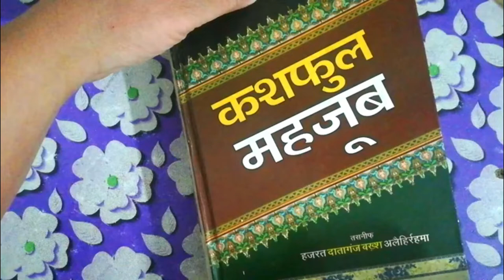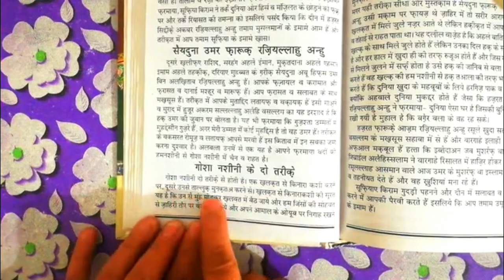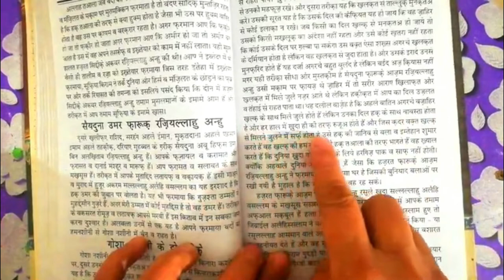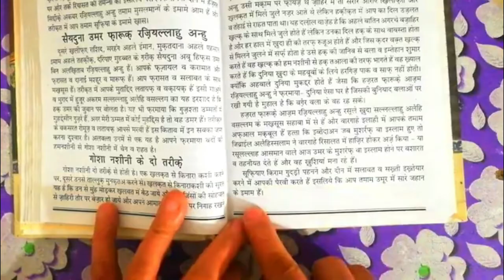sayyeduna umar faruq(r.a) || kashaful mazzub